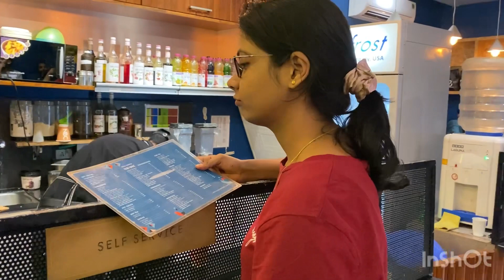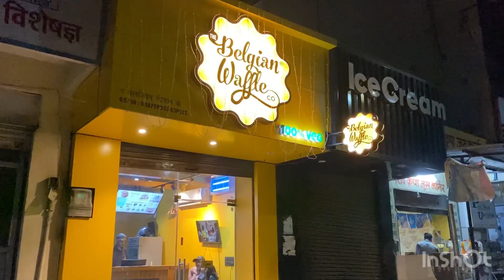Bhai Dooj in Ajmer,Last day of vacation in Ajmer || Anushakti Nagar vlogs || NPCIL / BARC township